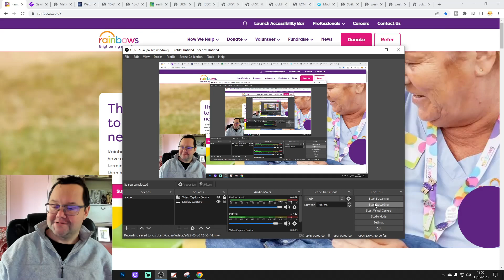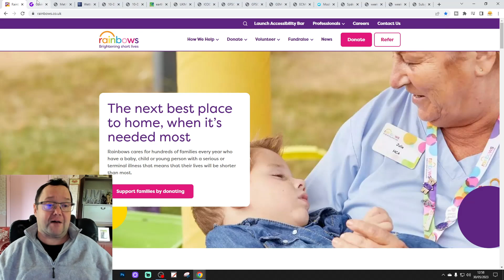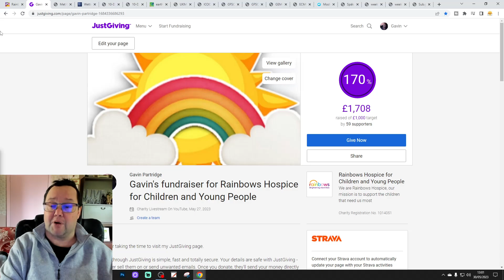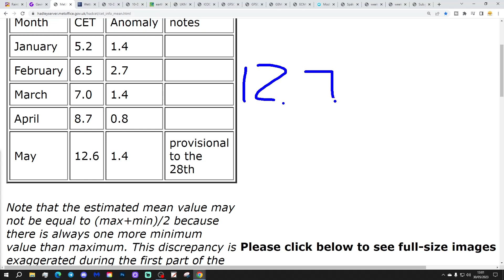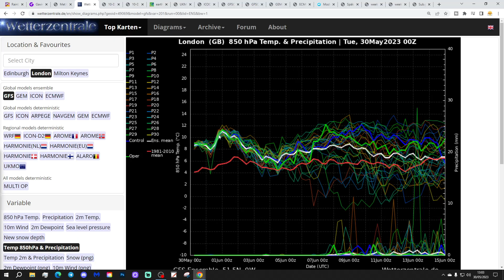Ten Day Forecast: High Pressure Goes On Into June... Will It Turn Hot?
Hello everyone and thanks for tuning in to today's ten day forecast video. We're going to look at the weather for the next ten to fourteen days. Day ten will take us to the ninth of June -  and we'll be able to extend out beyond that with the extended GFS and ECM ensembles (they run to around a couple of weeks)

High pressure remains in charge of the weather through this week bringing lots of dry and fine weather. Looking ahead to the first week to ten days of June the high pressurefest continues with more dry and warm weather to come but as winds turn from the east to south east will it turn hot?

Chapters:
00:00 Intro
00:55 Rainbows
04:28 Current CET
05:09 GFS Ensembles
06:31 Temp/Precip Anomalies
07:20 Latest Windflow Map
07:48 Chart Data
12:27 EC Precipitation Forecast
12:40 EC Ensemble Clusters
13:38 CFS Weeklies
14:48 Outro

💡  Video Credits: 💡

💡  GWV Links: 💡